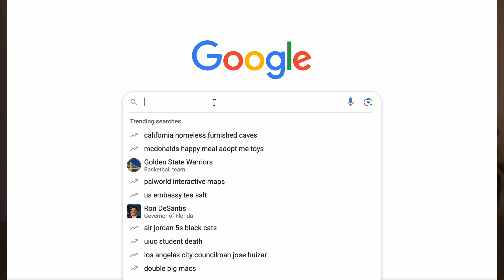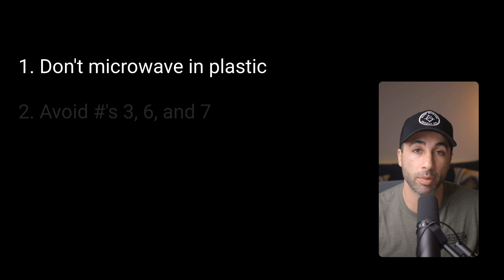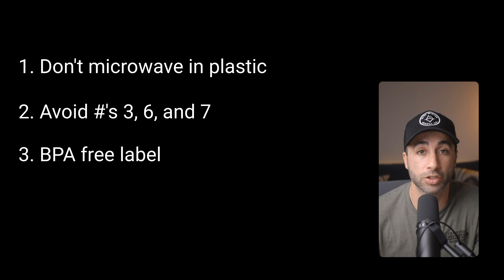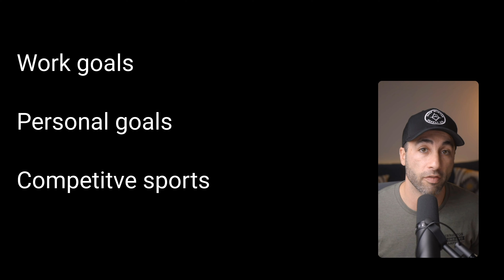Boost Testosterone Naturally - 10 REAL WAYS to Increase T levels 2024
Recent studies show that one in four men are testosterone deficient, and since 1990, average testosterone levels in men have dropped 30%. Making sure you have appropriate levels of testosterone is crucial because it directly impacts critical functions of your manhood.

So what's causing this and how do we fix it? Let's talk about 10 natural ways to increase your testosterone levels.

Eye Mask
Vitamin D

► Social

⏱ Time Stamps:

0:00 Intro
0:40 Tip 1
1:54 Tip 2
2:48 Tip 3
3:27 Tip 4
4:20 Tip 5
5:17 Tip 6
5:40 Tip 7
6:12 Tip 8
7:03 Tip 9
8:41 Tip 10
9:29 Outro

Video title ideas (for the algo):
You need to increase your testosterone levels - here's how
How to increase testosterone naturally in men - boost your T levels

The information provided here is intended solely for informational and educational purposes. It should not be considered as a substitute for professional medical advice, diagnosis, or treatment. Always consult with a qualified healthcare provider or a registered dietitian before starting any new dietary or nutritional supplement regimen.

No Medical Advice

The content contained in this information does not constitute medical advice and should not be relied upon as such. Nutritional supplements should not be used to self-diagnose or treat any medical conditions. Individuals with underlying health issues, allergies, or those taking prescription medications should exercise caution and consult their healthcare provider before incorporating any nutritional supplement into their routine.